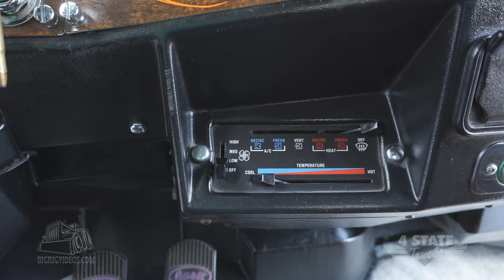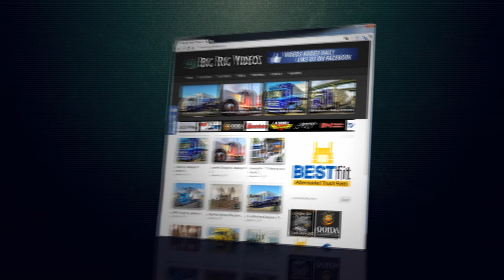Kimball Transportation - Rolling CB Interview™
Adam Kimball of Cumming, Georgia was headed out from the '2016' 75 Chrome Shop truck show with "High Roller". He shares a bit of his history, and driver advice. The truck is a 1990 Peterbilt 379 / Caterpillar 3406B / 600HP / 10 speed 8LL Transmission  / 260 wheelbase / 4.33 gears.